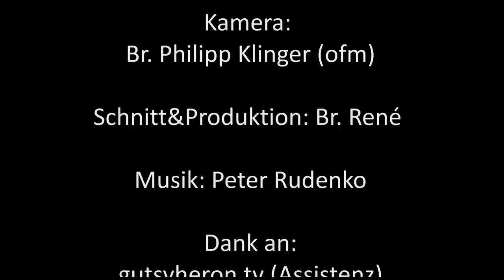Julias Geschichten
Julia Engelmann möchte mit ihrem Leben eine Geschichte schreiben, die sie einmal gerne erzählt. Sie spricht mir aus dem Herzen.